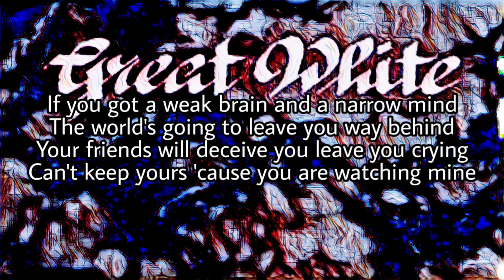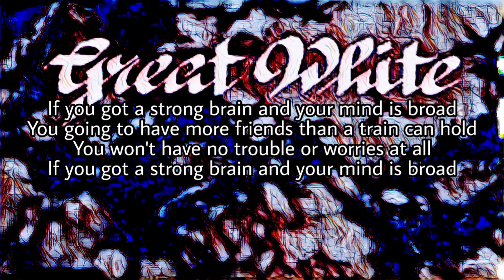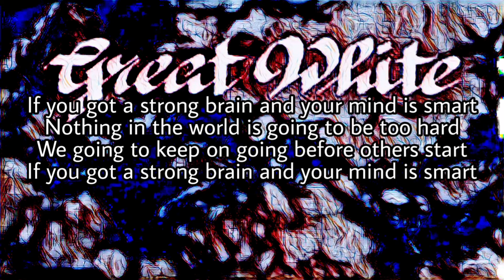GREAT WHITE - Weak Brain And Narrow Mind (Lyric Video)